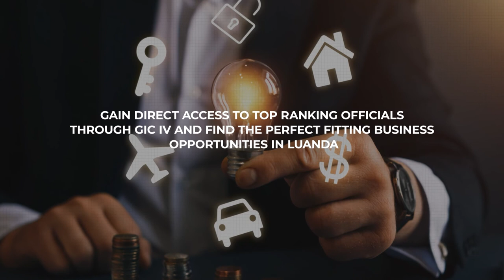Angola : Land of opportunities in Africa | Silver Partner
Luanda is the capital and largest city of Angola.
Luanda lies on the Atlantic coast in the northwest of the country. The port of Luanda is the largest of the 5 ports used for trading. Luanda is not just a major port but also the cultural, industrial, and urban hub of Angola.
Angola is a party to a number of international and regional organizations, including the United Nations, the African Union, and OPEC.
As the economic and political center of Angola, Luanda is similarly the epicenter of Angolan culture. The city is home to numerous cultural institutions, including the Sindika Dokolo Foundation.